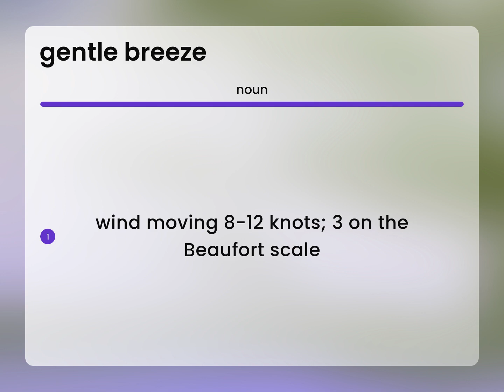Gentle breeze — GENTLE BREEZE definition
What is GENTLE BREEZE definition?